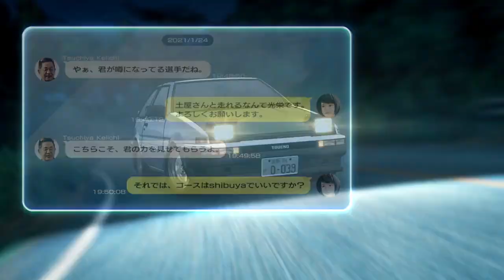Initial d stage 7 ( Summer 2023) Trailer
New initial d trailer